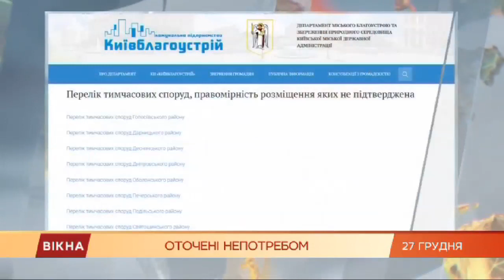Война за мусор: в Киеве МАФы незаконно сбрасывают отходы во двор жилого дома | Вікна-Новини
Уже более года жители столичной высотки воюют с МАФами, которые обосновались на их домовой территории.

Торговцы превратили двор на рынок и переполняют баки своим мусором, однако за его вывоз платить не хотят.

В ситуации разбиралась Алина Матвийчук.